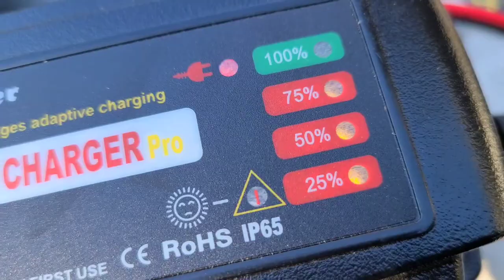Dead Battery in My DUALLY? Watch Me FIX It!!!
I had dead batteries in my 2006 F350 Dually Truck after I loaded my Lance Truck Camper. Watch as I diagnose, clean and recharge my batteries. Its a long video, but it might help someone with a similar problem.